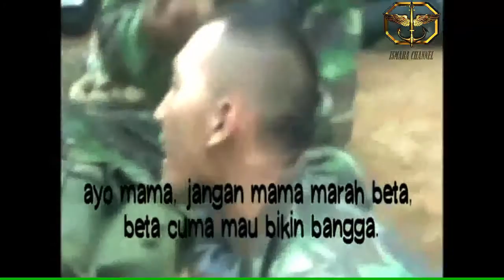Yel Yel Para Komando(Kopassus)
Lagu pembangkit semangat bagi para prajurit2 muda pembela tanah air,bravo.Semangat mereka mengingatkan kepada sosok Almarhum ayahanda Zulkifli Nasution yg pernah bertugas dikesatuan RPKAD, KOPASSANDHA Dan KOPASSUS.